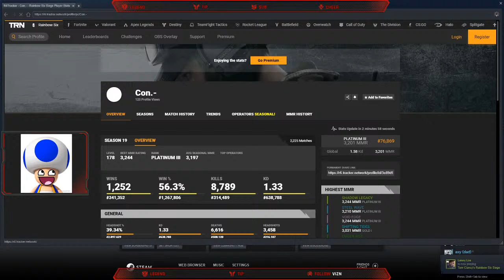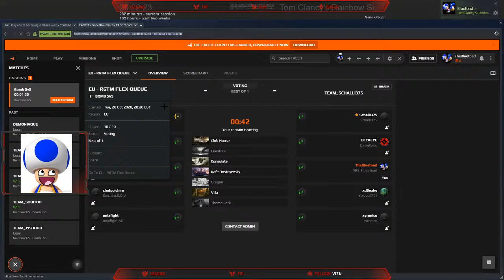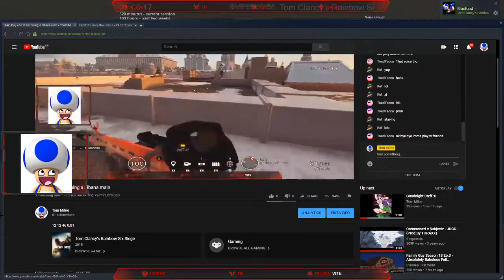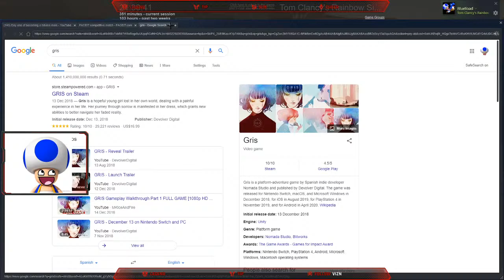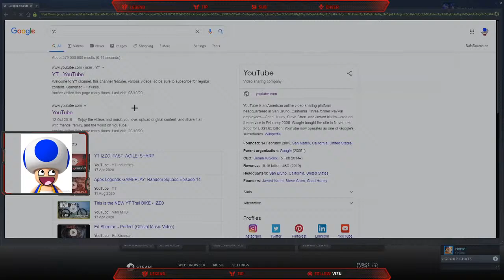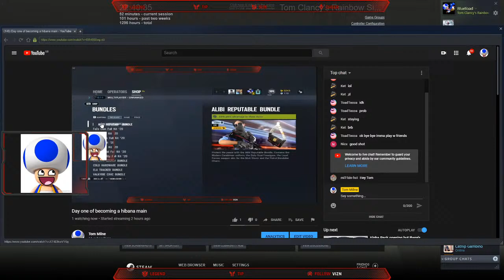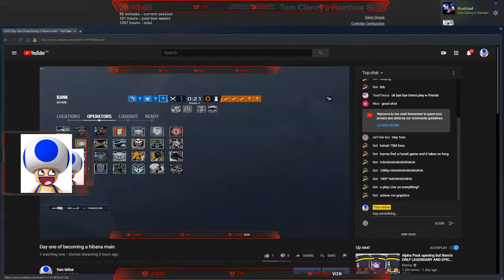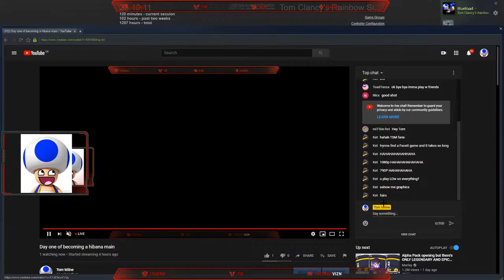Day one of becoming a hibana main